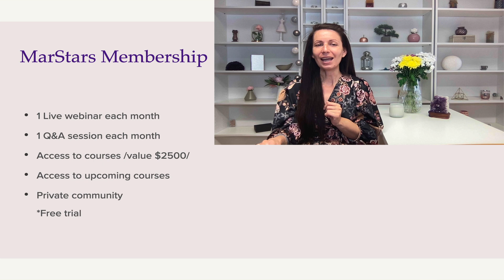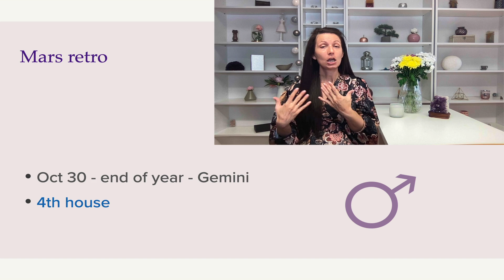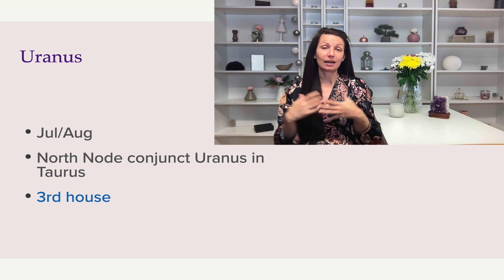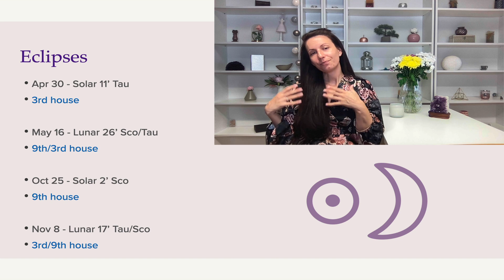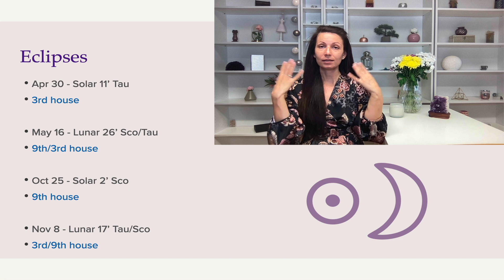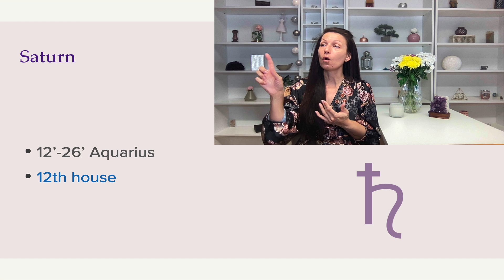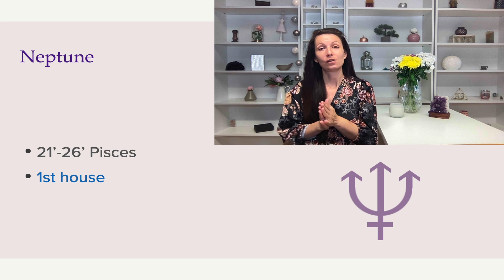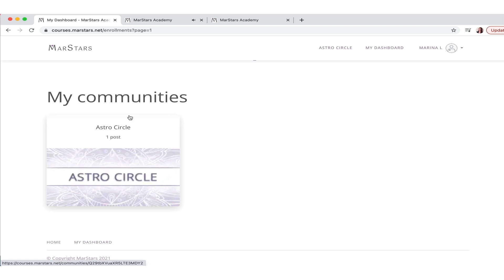♓ Pisces 2022 Astrology Horoscope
In this 2022 Astrology Horoscope for Pisces, you will learn about the impact of the most important astrology transits and how to make the most out of them:

◉ Venus retrograde
◉ Mars retrograde
◉ Lunar Nodes ingression and aspects
◉ Jupiter's ingression and aspects
◉ Saturn, Uranus, Neptune, and Pluto positions